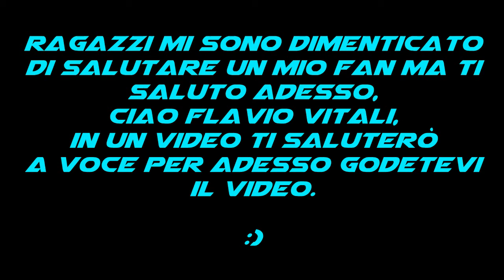The Legend Of Minecraft ep 20 (WEBCAM) SISTEMIAMO LA CASA!